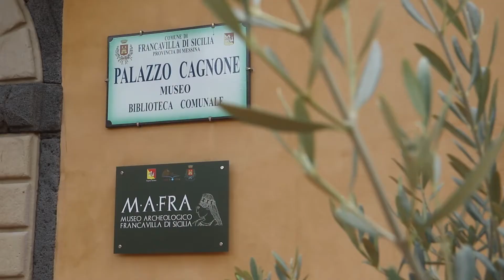Francavilla di Sicilia, Museo Archeologico